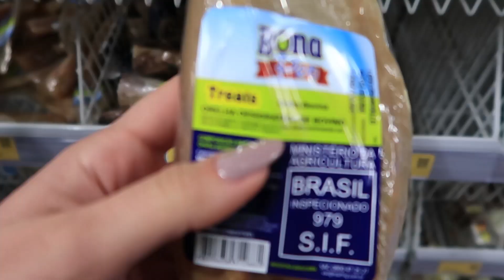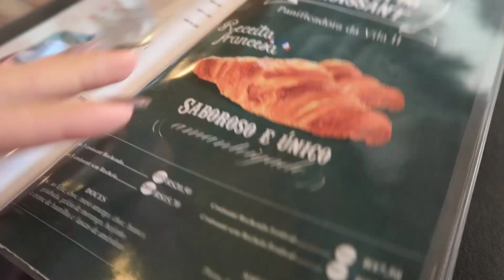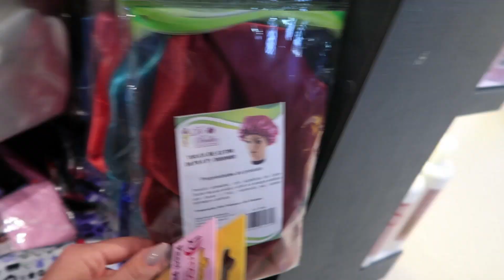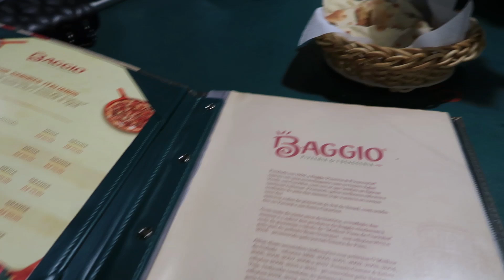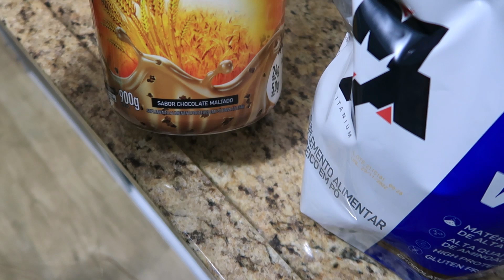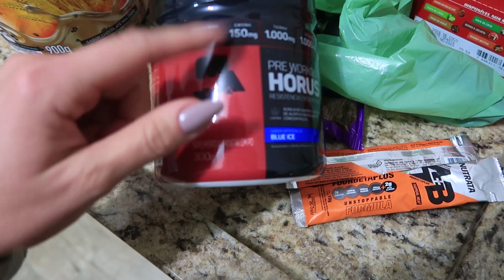VLOG ~ uma tarde com a gente, loja de construção, shopping, comprinhas e comida!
SOBRE MIM:
Me chamo Renata e tenho 25 anos! Moro em Guaratuba, uma cidade pequena no litoral do Paraná.
Casei em 2016 com o Simão, meu primeiro namorado e parceiro de vida!
Me formei em Arquitetura em 2018 e hoje tenho o @duo.arqedecor, um escritório de Arq e Interiores para residências e comércios.
Sou evangélica da Ass. de Deus, e divido meu tempo entre o trabalho, gravar vídeos que é algo que amo e minha rotina diária. Espero que gostem de acompanhar um pouquinho do que é o meu dia a dia na correria!

» Editor  •  Adobe Premier CS6
» Ringlight  •  Tomate MLG 48a
» Tripé  •  Manfrotto Mini